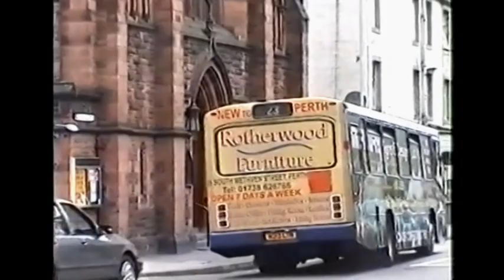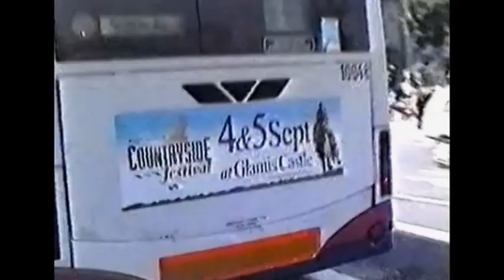Looking Back At Buses 70 Aberdeen, Falkirk & Perth. 1995 - 2004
Aberdeen 2000 & 2004, Falkirk 1995 & Perth 2000.